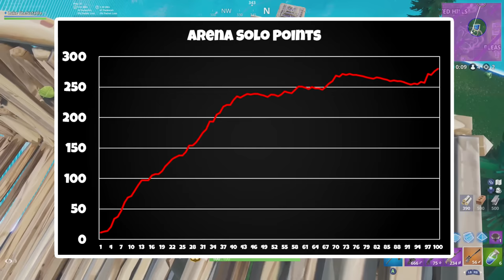100 Drops - [The Arena]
Fortnite Support a Creator Tag - "luke-thenotable"
When you use my Creator Code or Link on the Epic Games Store, I receive money from those purchases

Welcome to The Arena! Where every point matters and Top 25 is a win every time. Where ballers roll rampant and defaults are dealt defeat. I played 100 games of Fortnite Battle Royale's newest Tournament Series: The Arena and this is what happened. I learned how to play the point system and I climbed through the divisions. And although I dropped 100 games The Arena deserves more drops to become a Champion, and I know I am looking forward to the future of ranked Fortnite.

SETUP AND GEAR

CPU - Ryzen 2700x
GPU - RTX 2080 DUKE
Capture Card – Elgato 4k60 Pro
Headset – Turtle Beach Elite Pro
Microphone – Blue Yeti New T-Shirts HERE